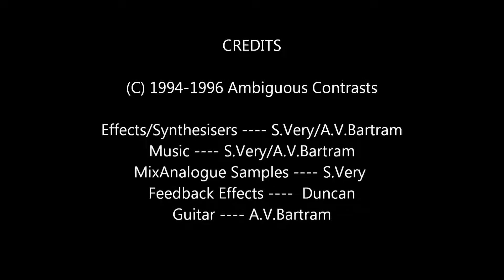Raise the Eighth Monk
A 45 minute mix of chill out music recorded between 1994 and 1996 on a 4 track Tascam Portastudio. I cleaned this up in 2012 using modern software to beef up the sound and remove the tape hiss.

It was mixed/dubbed in an attic in Luton in the hot summer of 1996 with wires running from an Amiga 500 into various synthesisers. Analogue samples were dubbed from a VCR & unusual setups were used to create the sounds e.g. an FB-01 run through the filters of a Control synthesis DB-9 or modulating and multi-tracking generative music from an Amiga 500 via a Guyatone delay pedal.  Usual feedback effects were also included.  It was never released before, because of the low fidelity originally present in the original non-enhanced recording and also the ambiguity of the copyright in some of the parts  (e.g. contributions by our friend Duncan and the analogue samples).